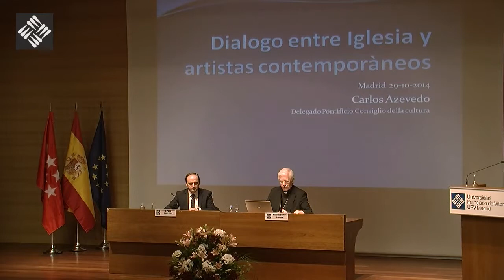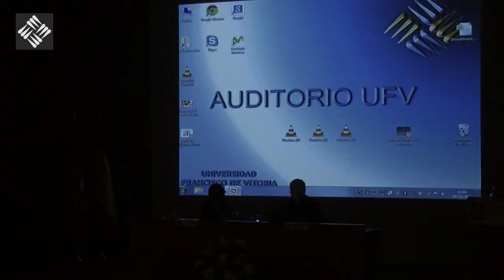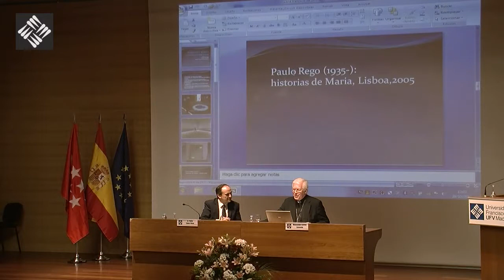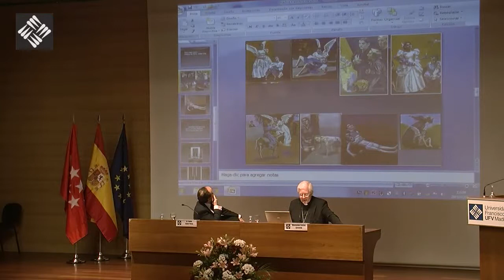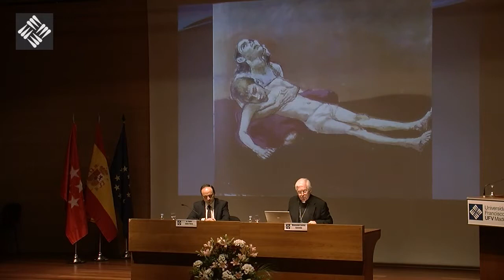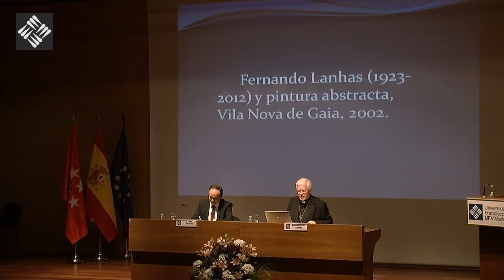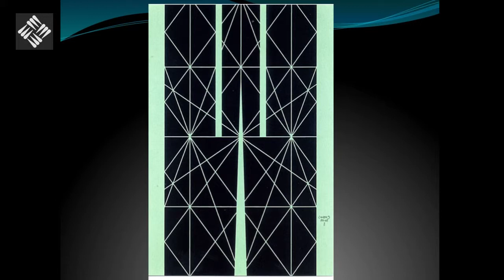I Simposio Trascendencia y Espiritualidad en el Arte Contemporáneo - Monseñor Carlos Azevedo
Jornada organizada por el grupo de Investigación Trascendencia y Espiritualidad en el Arte con el objetivo de ser un encuentro entre la Iglesia católica y artistas contemporáneos.